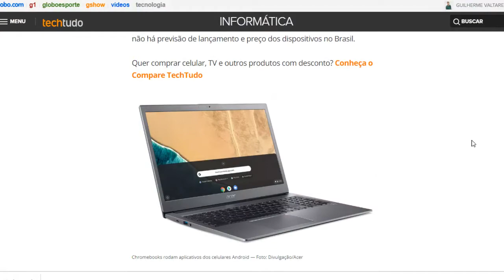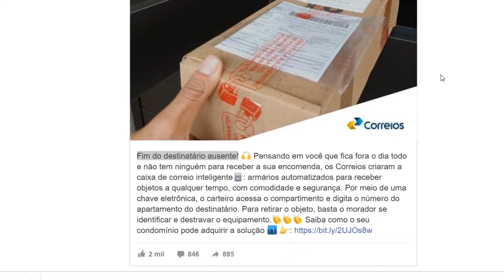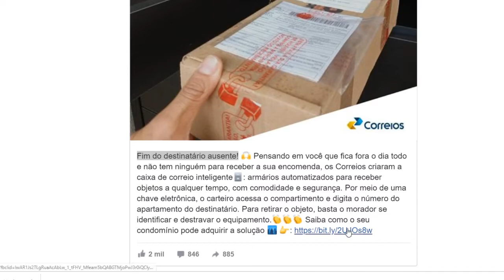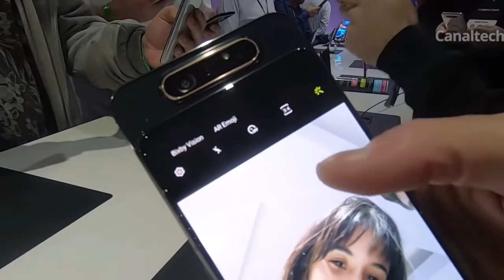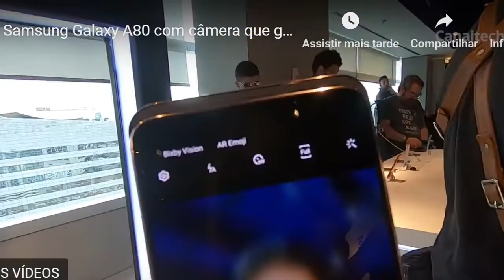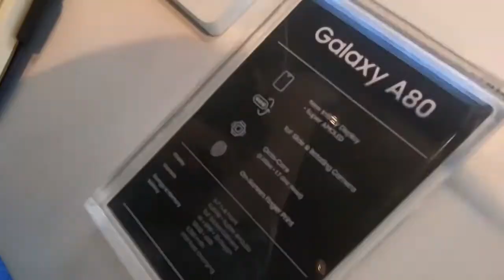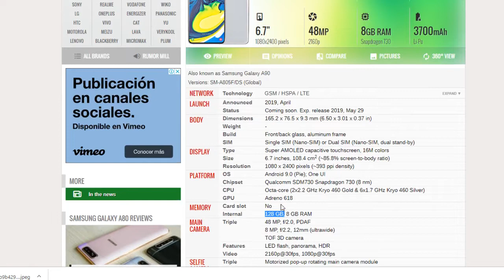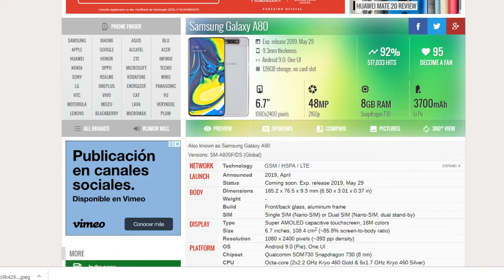SAMSUNG GALAXY A80 O FUTURO DA CAMERA FRONTAL! OS PINGOS TECH ESPECIAL 11/04/2019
Nesse vídeo vamos conversar sobre:
- PAUTAS DO DIA:
PAUTA 1: Computador Acer chega com preço de Carro
PAUTA 2: Tela dobrável Sharp pode ser usada celular flip
PAUTA 3: Correios anuncia o Fim do destinatário ausente!
PAUTA 4: Samsung Galaxy A80 com câmera que gira

😁 PROMOÇÃO ESPECIAL DA LIVE 😁
Console Xbox One S De 1tb Microsoft